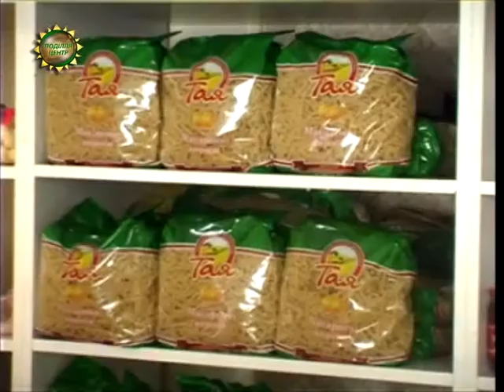ХОДТРК "Поділля-центр" - Акції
Економія може бути не завжди економною. Серед чималої кількості способів зберегти гроші однин з найвідоміших - купувати товари за  акціями.